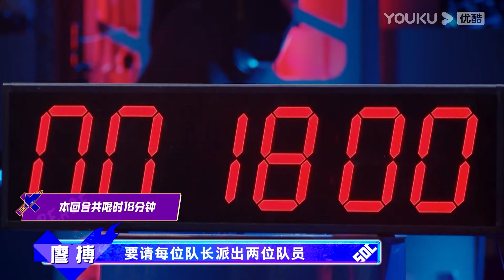终于到了布布的主场，王一博看到布布Battle就开始兴奋！| 这！就是街舞 Street Dance of China